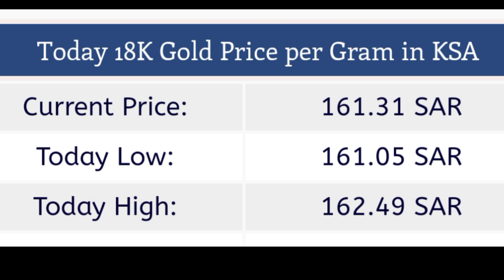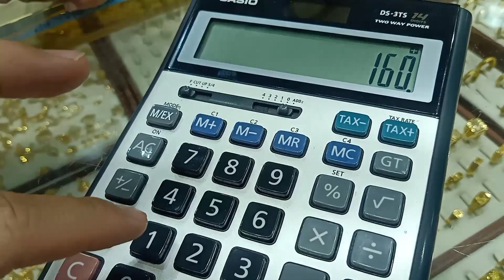2021 Saudi Gold Price TODAY 21 Karat Gold